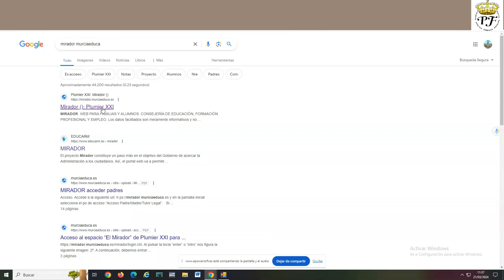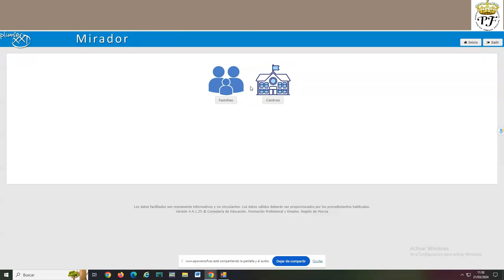MIRADOR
Tutorial para que las familias accedan a la plataforma Mirador